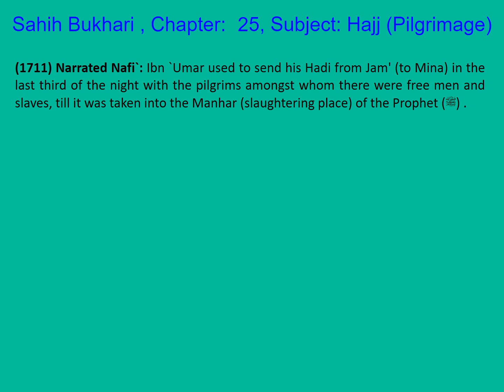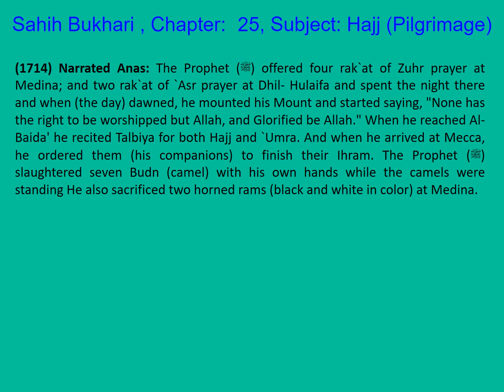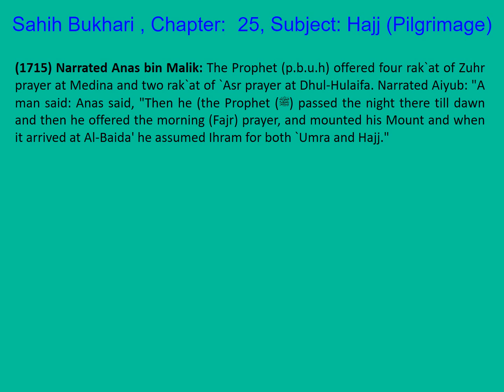0343 Sahih Bukhari English Chapter 25 Hajj (Pilgrimage) Part 41 of 52 Hadith 1711-1715